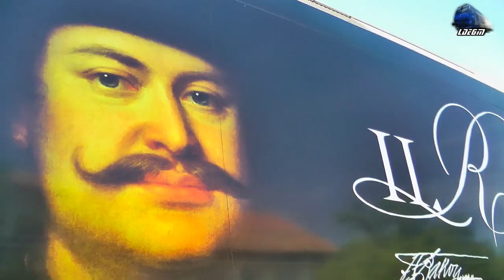Traxx 480 007-8 & Trenul Székely Gyors & Csíksomlyó Expressz Train 2017 in Romania - 02 June 2017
1:"Csíksomlyó Expressz" & "Székely Gyors" Szombathely/Budapest Keleti - Siculeni/Bicsadu Oltului -  Jimmy 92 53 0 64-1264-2, 060-DA/LDE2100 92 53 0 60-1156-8 RO-SNTFC & Siemens-Bombardier Rákóczi Ferenc~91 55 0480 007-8 E-Lok H-START~Episcopia Bihor-Oradea-Poieni

02 June 2017